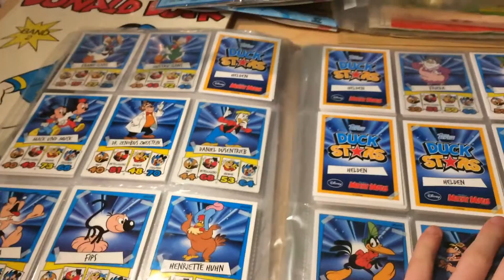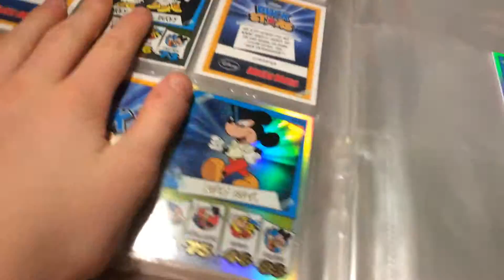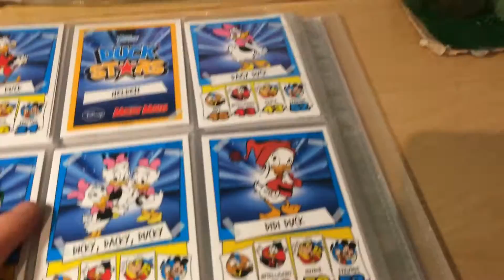Duck Stars sammeln Mappen Update